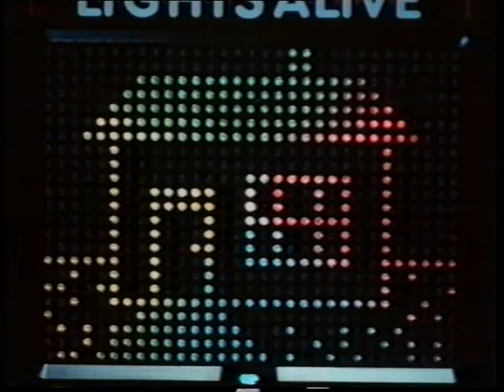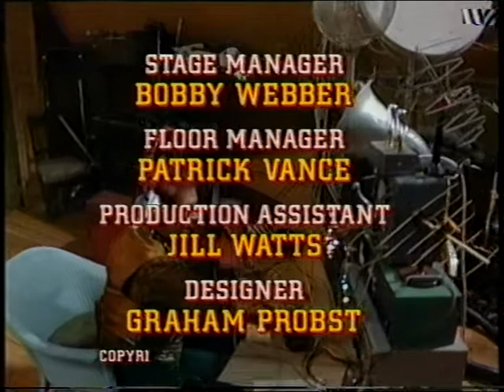Mike and Angelo S4E6 (1991) - FULL EPISODE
The Blob. It's Mr and Mrs Pinner's 30th wedding anniversary, and all the neighbours are invited to their celebration. Unfortunately, Angelo doesn't have a partner to go with - until he plucks up the courage to ask his good friend Marjorie. The fact that no-one has ever met this Marjorie before doesn't initially strike him as issue, but soon enough a big decision has to made on whether they can go to the party at all. This episode was originally broadcast on Thursday, 21st November, 1991.

This one's a nice combination of the funny and the emotional, plus a little surrealism, and the occasional bit of don't-open-the-door farce that we've come to love and expect from the show. There are lots of funny lines - my personal favourites being "I'm no Danny DeVito", "Three of them are blue", and "You're a poet and you didn't realise it" - and I like the concept of the intergalactic transmitter being used like a CB radio. It suits Angelo's character perfectly, and his panic about his first date is endearing. Mr Pinner's really obnoxious invitation also got a few laughs from me, as did Rita's desperate attempts to smooth things over.

For all the comedy, though, there's a very sad side to this episode, and a good lesson about prejudice based on looks. To that end, Ellie's reaction to meeting Marjorie seems a little off to me, perhaps because the excellent costume and effects departments went with 'funny-scary' rather than *really* going to town and smearing her with slime or giving her pulsating somethings or others to make her *extra* hideous. (Marjorie, that is, not Ellie.) As it is, it strikes me as a touch strange that everyone focuses on their revulsion rather than the more straightforward "Aaaargh, it's an alien!", but I'm getting over-critical again. I suppose they couldn't risk scaring younger kids who may have been watching, anyway.

The guest star here in the role of Marjorie is Linda Coggin. She's since gone on to become a successful children's author, releasing amongst other things the book The Boy with the Tiger's Heart and the poetry collection Dog Days. I gather Linda was presenting The Home Show for Thames around this time, having previously appeared in Ken Russell's Gothic, and I've managed to write all of this without saying "Camille" once.

Look out for some Children's ITV continuity featuring Tommy Boyd, plus a Nintendo ad right at the beginning that I just had to leave in.